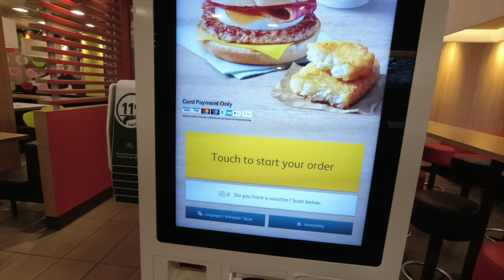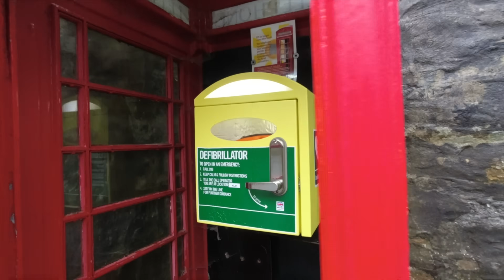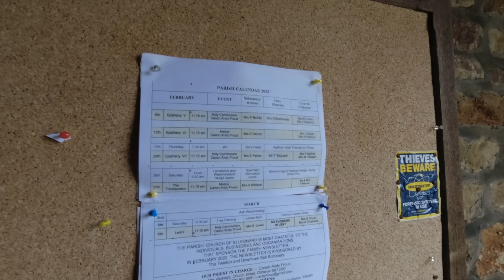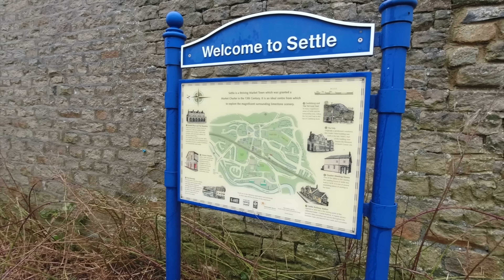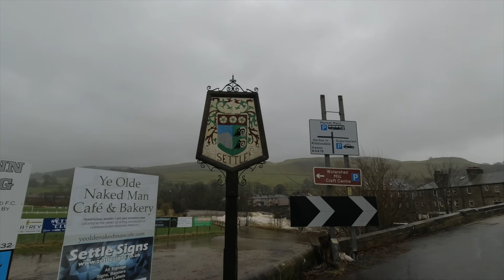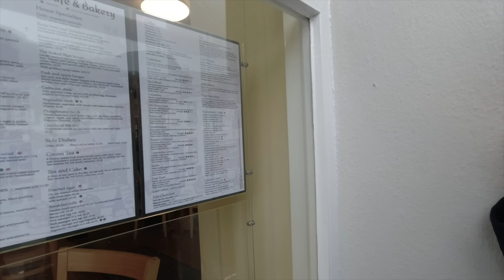The Trip That Beat Us Ep6-A grim day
Another grim day weather wise so we stop off at McDonald’s to cheer ourselves up with breakfast.
We stretch our legs in the pretty village of Downham and then park in Settle for a look around. The River Ribble is gushing due to the heavy rain and we are starting to resemble drowned rats so we look for a tearoom to dry off a bit with toasted teacakes.
As our journey continues north we reach the edge of the Yorkshire Dales and settle down for the rest of the day in a fairly sheltered spot.

01: 46 Ain’t Looking Back by Richard Farrell
16:04 Lullaby (instrumental version) by Eric Andrew Taylor

This episode was filmed 20th February 2022

For anyone interested in royalty free music, we use Artlist which was founded to help creators find quality and affordable music fast to use in any visual platform for any kind of project, even commercial. You can get 2 extra months on your subscription to Artlist by clicking this link -